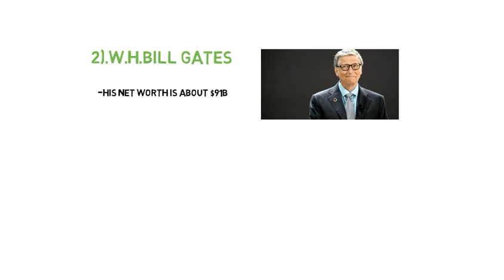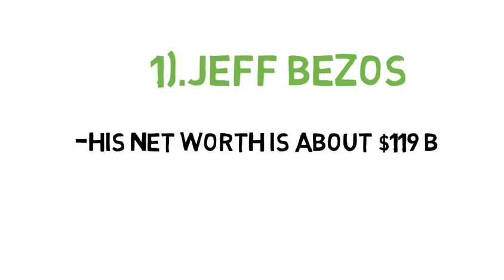कौन हैं शीर्ष 10 अमीर व्यक्ति| WHO ARE THE TOP 10 RICH PEOPLE CURRENTLY IN 2018...!!!!!!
1).JEFF BEZOS
2).BILL GATES
3).WARREN BUFFET
4).BERNARD ARNAULT
5).CARLOS SLIM
6).AMANCIO ORTEGA
7).MARK ZUKERBERG
8).CHARLES KOCH
9).DAVID KOCH
10).LARRY ELLISON